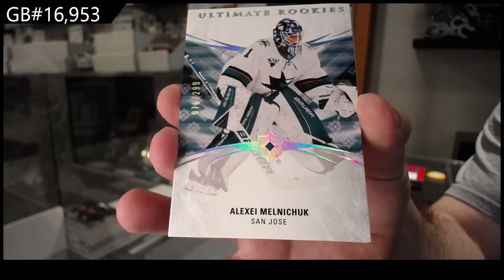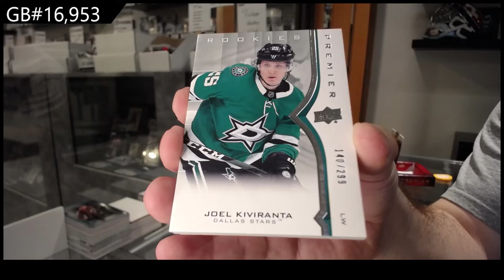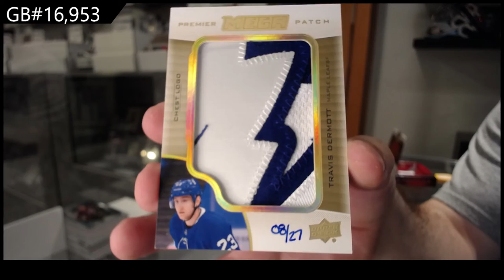20-21 UD Premier & 20-21 UD Ultimate Hockey Box Break - C&C GB #16,953